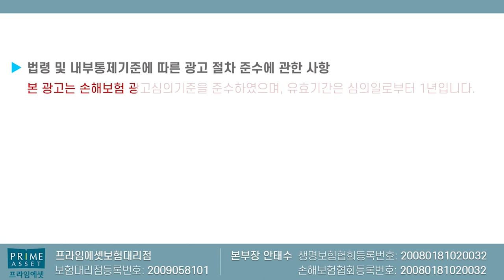보험회사가 알려주지않는 보험료5% 환급받는 방법!! (f.이게 얼마야??)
보험가입후 최대 5%까지 환급받는 노하우에 대해서

감사합니다!!

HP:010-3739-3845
카톡친구추가:r2an
카톡플러스친구:보험왕